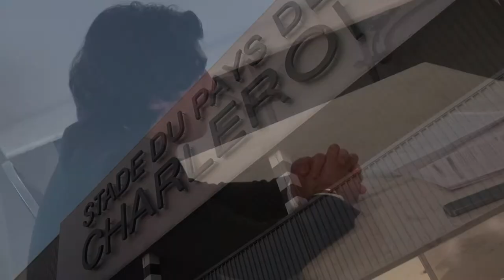Dernière réunion entre Mehdi Bayat et les supporters carolos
Mehdi Bayat termine ses réunions avec les supporters des zèbres au Stade du Pays de Charleroi. Au cours de celles-ci, l'administrateur-délégué du Sporting Charleroi a expliqué le projet du club pour les années futures.